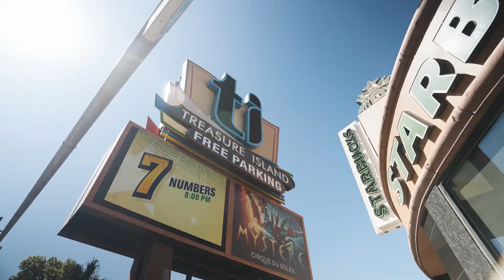BTS of Mystère by Cirque du Soleil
Mystère by Cirque du Soleil at Treasure Island – TI Hotel & Casino is a captivating circus show that has become one of the top entertainment options in Las Vegas. With its thrilling acrobatics, imaginative costumes and high-energy performances, Mystère offers an unforgettable experience for audiences of all ages.

As the longest running Cirque du Soleil show in Las Vegas with more than 12,000 performances, Mystère has been entertaining audiences for over 30 years. This Vegas show has established itself as a must-see production. The combination of high-energy acrobatics, dramatic dance and thunderous rhythms creates an immersive experience that keeps audiences engaged from start to finish.

Come with us behind the scenes to see how these acrobats, athletes and artists prepare for a show.

And be sure to dive in deeper on all the other fun things to do in Vegas